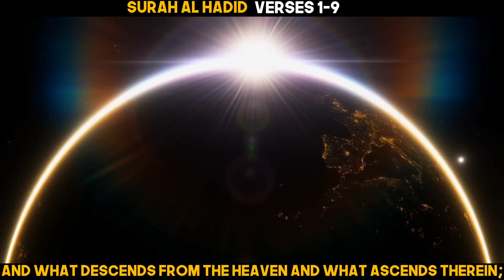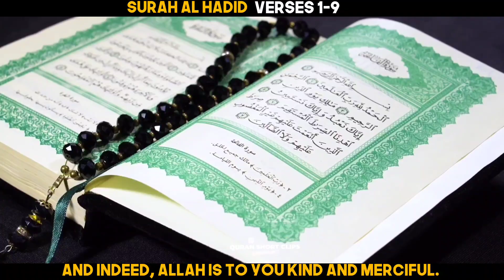ALLAH ﷻ is Greatest _ Surah Al Hadid Verses 1-9 | Quran Urdu Translation